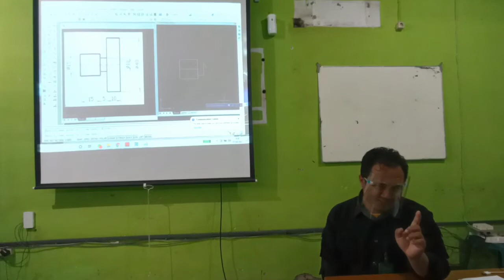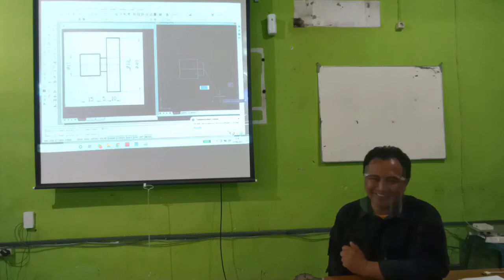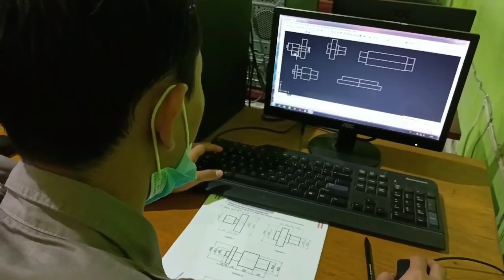Praktik Pembelajaran RPP Ke 2 - PPG PTM UNS 2021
Video PPL Praktek Pembelajaran RPP Ke 2 Sudah di edit 15 Menit. mohon maaf masih banyak kekurangan

mohon masukan dan bimbingannya menuju perbaikan terhadap pelaksanaan pembelajaran di masa mendatang